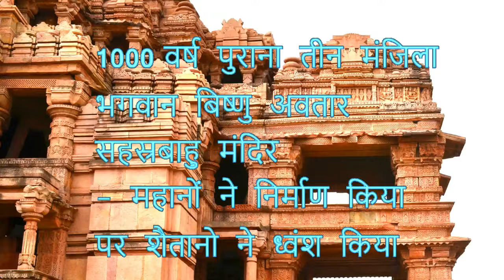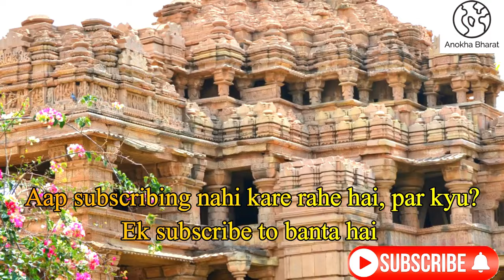अयोध्या के रामलाला जैसा - 1000 वर्ष पुराना मंदिर शैतानो ने ध्वंश किया 1000 yrs old temple ruins.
Sahastrabahu, Gwalior - A masterpiece of architectural style.
Sahastrabahu or Sas-Bahu Temple in Gwalior, Madhya Pradesh. This ancient temple was built in 1093 by King Mahipala of the Kachchaghat dynasty. The temple is dedicated to Lord Vishnu. The temple is also known as Sas-Bahu Mandir, Sahastrabahu Mandir and Harisdnam Mandir.
The temple is three storeyed. This type of three-story ancient temple is not seen very much about a thousand years ago. The base of the temple is about 100 feet in length and 63 feet in width. The North Indian Bhumija style is used in the construction of the temple. In fact, the Bhumija style is a major style of architecture. In this style, small peaks are made of bead-like aggregates [small pearls or rudrakshas]. Bhumija Hindu architectural style is mostly found in North India. There are mainly three entrances to enter the temple which also act as guideposts. From the main entrance of the temple to the sanctum sanctorum of the temple there are wonderful carvings. On the pillars, one can see wonderful carved sculptures associated with the Vaishnava and Shiva sects. The spire and sanctum sanctorum of the temple were destroyed due to continuous attacks by various invaders.
There is a story about this Sas-Bahu temple. Maharaja Mahipala's wife was a great devotee of Lord Vishnu, on her wish Maharaja built this temple dedicated to Lord Vishnu. Once the son of Maharaj Mahipala became marriageable. A suitable bride is found for the prince's marriage and given in marriage to the prince. The prince's wife was a devotee of Shiva, so a Shiva temple was built near this Vishnu temple. As the twin temples were built for mother-in-law and daughter-in-law, the temple is known as Jurua Mandir (twin temple) or simply Sas-Bahu Mandir to local people.

सहस्त्रबाहु, ग्वालियर - स्थापत्य शैली की उत्कृष्ट कृति।
मध्य प्रदेश के ग्वालियर में सहस्त्रबाहु या सास-बहू मंदिर। इस प्राचीन मंदिर का निर्माण 1093 में कच्चाघाट वंश के राजा महीपाल ने करवाया था। यह मंदिर भगवान विष्णु को समर्पित है। इस मंदिर को सास-बहू मंदिर, सहस्त्रबाहु मंदिर और हरिस्दनाम मंदिर के नाम से भी जाना जाता है।
मंदिर तीन मंजिला है। लगभग एक हजार वर्ष पूर्व इस प्रकार का तीन मंजिला प्राचीन मंदिर बहुत कम देखने को मिलता है। मंदिर के आधार की लंबाई लगभग 100 फीट और चौड़ाई 63 फीट है। मंदिर के निर्माण में उत्तर भारतीय भूमिजा शैली का उपयोग किया गया है। वस्तुतः भूमिजा शैली वास्तुकला की एक प्रमुख शैली है। इस शैली में मनके जैसे समुच्चय [छोटे मोती या रुद्राक्ष] से छोटी-छोटी चोटियाँ बनाई जाती हैं। भूमिजा हिंदू स्थापत्य शैली अधिकतर उत्तर भारत में पाई जाती है। मंदिर में प्रवेश के लिए मुख्य रूप से तीन प्रवेश द्वार हैं जो मार्गदर्शक के रूप में भी काम करते हैं। मंदिर के मुख्य द्वार से लेकर मंदिर के गर्भगृह तक अद्भुत नक्काशी की गई है। स्तंभों पर वैष्णव और शैव संप्रदाय से जुड़ी अद्भुत नक्काशीदार मूर्तियां देखी जा सकती हैं। विभिन्न आक्रमणकारियों के लगातार हमलों के कारण मंदिर का शिखर और गर्भगृह नष्ट हो गया।
इस सास-बहू मंदिर के बारे में एक कहानी है। महाराजा महिपाल की पत्नी भगवान विष्णु की बहुत बड़ी भक्त थीं, उनकी इच्छा पर महाराजा ने भगवान विष्णु को समर्पित यह मंदिर बनवाया। एक बार महाराज महीपाल का पुत्र विवाह योग्य हुआ। राजकुमार की शादी के लिए एक उपयुक्त दुल्हन ढूंढी जाती है और उसकी शादी राजकुमार से कर दी जाती है। राजकुमार की पत्नी शिव भक्त थी इसलिए इस विष्णु मंदिर के पास एक शिव मंदिर बनवाया गया। चूंकि जुड़वां मंदिर सास और बहू के लिए बनाए गए थे, इसलिए स्थानीय लोगों के लिए यह मंदिर जुरुआ मंदिर (जुड़वां मंदिर) या बस सास-बहू मंदिर के रूप में जाना जाता है।